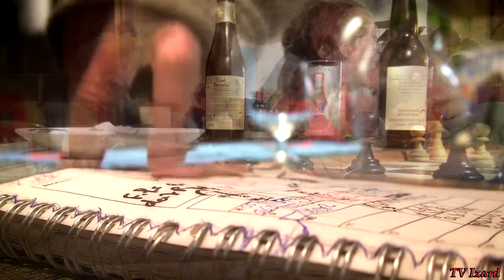BLIND ZEST - Une Soirée d'été Communal - Béarn - Vidéo Cubiste - Clip Tv Izard - Esprit des Pyrénées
Une Soirée d'été au Communal
Bar Cybercafé, épicerie et Gîte de Borce tenus par Sidonie et Sébastien
Une métamorphose de la vallée d'Aspe - Béarn - Pyrénées Atlantiques

Remixage d'un accompagnement à la guitare de Nyal Doya

Une démarche pyrénéenne avec le soutien de la DATAR Pyrénées
La traversée vidéo - été 2012
Hergès Production
Vidéo Cubiste - Clip Musical Tv Izard 2013